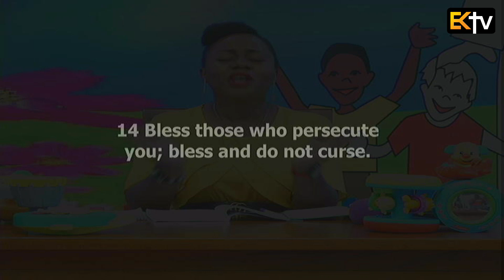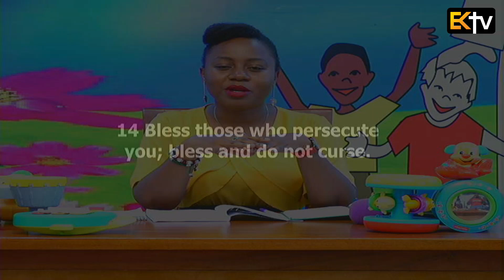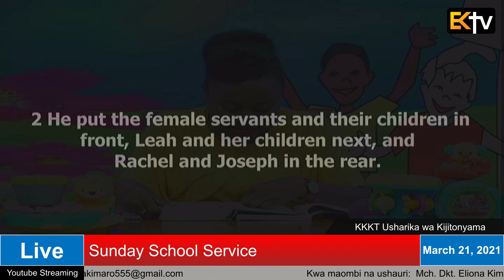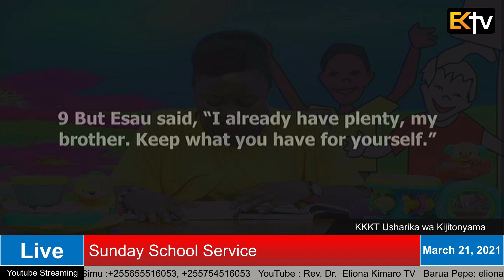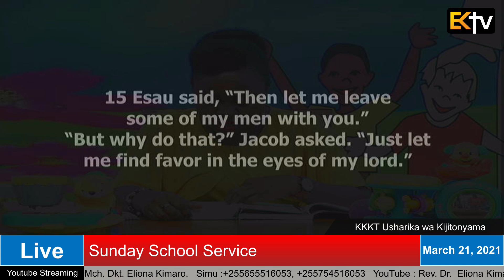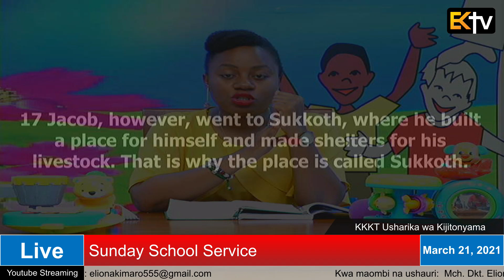KKKT USHARIKA WA KIJITONYAMA SUNDAY SCHOOL ENGLISH SERVICE 21. 03. 2O21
Teacher Grace